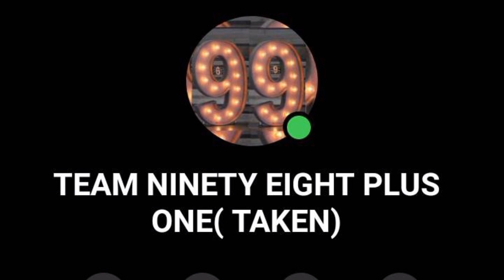BIRTHDAY WISHES & CONGLURATORY MESSAGES part 2